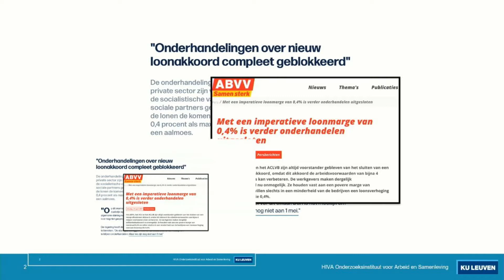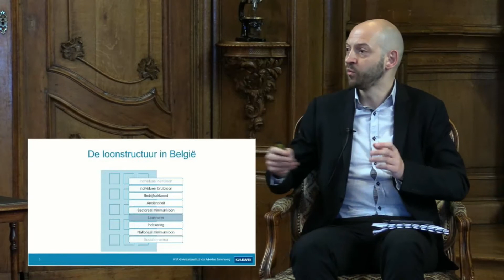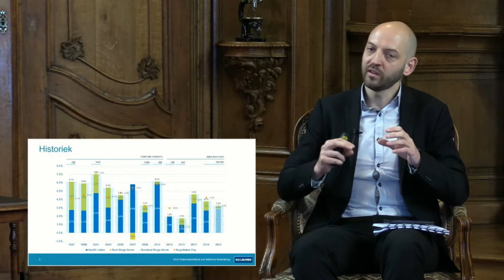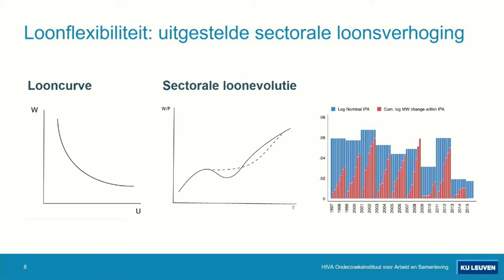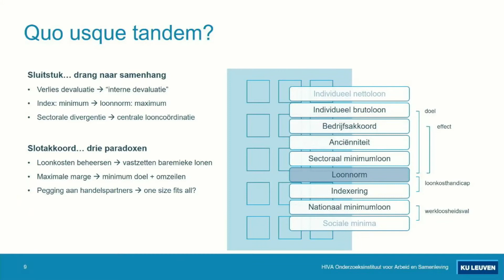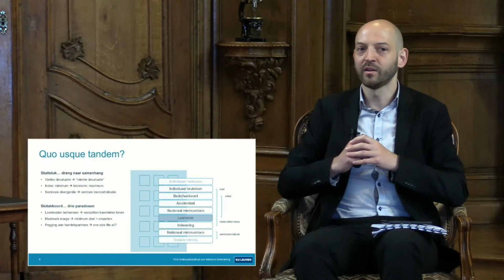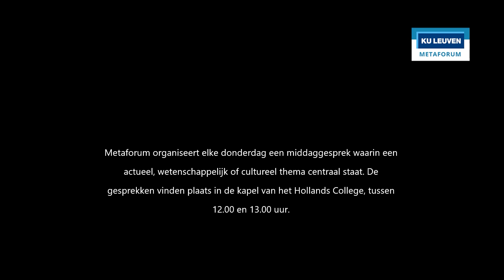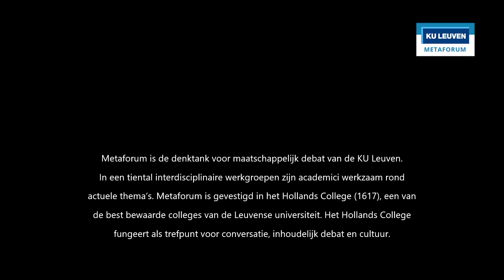Middaggesprek 29 april 2021 - De loonnorm: het slotakkoord van het Belgische loonoverleg?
De wet van 1996 ‘tot bevordering van de werkgelegenheid en tot preventieve vrijwaring van het concurrentievermogen’ en haar revisie in 2017 vormen momenteel het voorwerp van een geladen debat onder sociale partners en binnen de regering. Sem Vandekerckhoven (Onderzoeksgroep Arbeid, Organisatie en Sociale Dialoog, KU Leuven) gaat in op de totstandkoming en de evolutie van de wet, de bedoelde en onbedoelde neveneffecten en de impact op het loonvormingssysteem in België. De hamvraag is of de wet van 1996 nog relevant is. Kan de wet nog gezien worden als het sluitstuk van het loonmodel, of haalt het dit model juist onderuit? Gert Bijnens (econoom, Nationale Bank) gaat met hem in gesprek.

Elke donderdag organiseert Metaforum een middaggesprek waarin een actueel, wetenschappelijk of cultureel thema centraal staat. De gesprekken vinden plaats in de kapel van het Hollands College, tussen 12.00 en 13.00 uur en worden live gestreamd.

Volg @MetaforumLeuven op Twitter